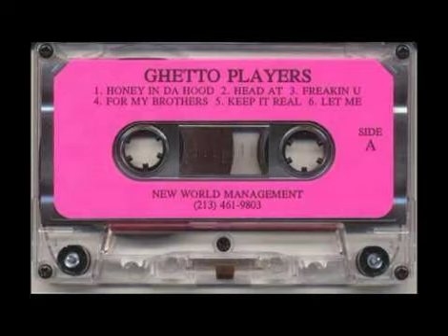ghetto players - for my brothers 1995 California